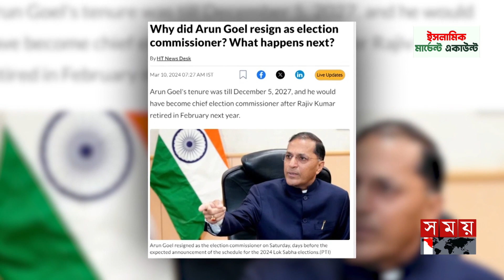লোকসভা ভোটের আগে ভারতীয় নির্বাচন কমিশনারের পদত্যাগ | India’s Election Commissioner Quits Before Poll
লোকসভা নির্বাচনের আগে হঠাৎ পদত্যাগ করলেন ভারতের নির্বাচন কমিশনার অরুণ গোয়েল। এরইমধ্যে তার পদত্যাগপত্র গ্রহণ করেছেন রাষ্ট্রপতি দ্রৌপদী মুর্মু। রোববার ভারতীয় একাধিক গণমাধ্যমের বরাতে জানা যায়, আগামী সপ্তাহে লোকসভা নির্বাচনের তফসিল ঘোষণা হতে পারে, এমন সময়ে গোয়েলের পদত্যাগে পিছিয়ে যেতে পারে নির্বাচন।

India's Election Commissioner Arun Goyal suddenly resigned before the Lok Sabha elections. President Draupadi Murmu has already accepted his resignation. According to several Indian media on Sunday, the schedule of the Lok Sabha elections may be announced next week, at which time Goel's resignation may delay the elections.

Somoy TV: t.ly/Se1z
Somoy TV Bulletin: t.ly/iqIq
Somoy Entertainment: t.ly/3dWC
Somoy Sports: t.ly/iASp
SOMOY TV ISLAMIC: t.ly/zU6a

Somoynews.tv: t.ly/Y7ab
খেলার সময়: t.ly/xJ5H
সময়ের গল্প: t.ly/EW3M
এ সময়ের বাণিজ্য : t.ly/m3ir

Groups:
Somoy TV (Official)✅: t.ly/ajiO
Somoy Entertainment✅: t.ly/8CLh
Somoy Business✅: t.ly/4xaJ